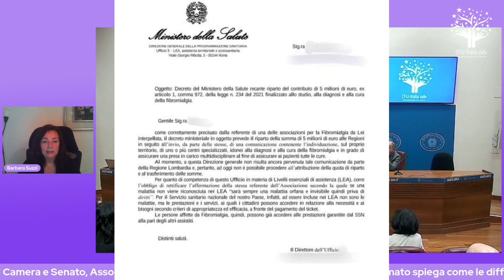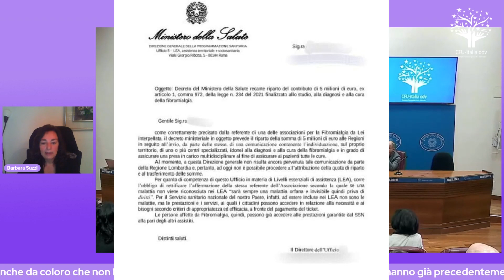FIBROMIALGIA: FAKE NEWS E SQUALLORE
Ci duole perdere tempo ed energie in una smentita sicuramente superflua, ma la diffamazione è un reato e i reati vanno perseguiti.